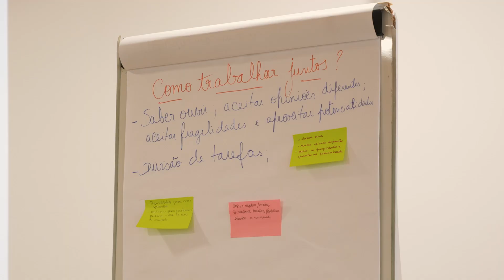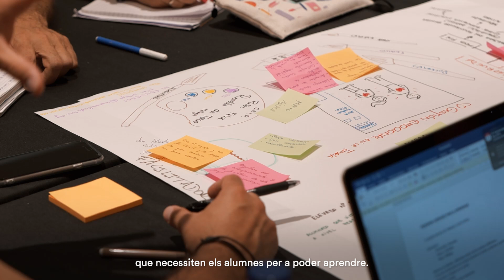Resum de la 3ª edició del Programa LIDERATGE per a l'APRENENTATGE | EduCaixa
Descobreix l'experiència dels docents que han participat en la 3ª edició del programa de Lideratge per a l'Aprenentatge. El programa de Lideratge per a l'Aprenentatge forma i acompanya als equips directius en lideratge pedagògic amb la finalitat que puguin millorar la qualitat educativa en els seus centres.